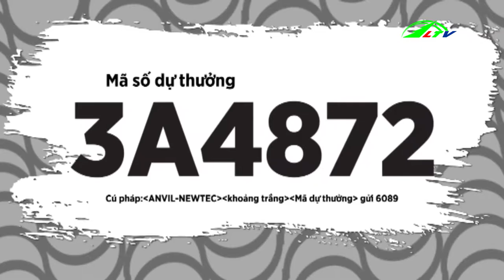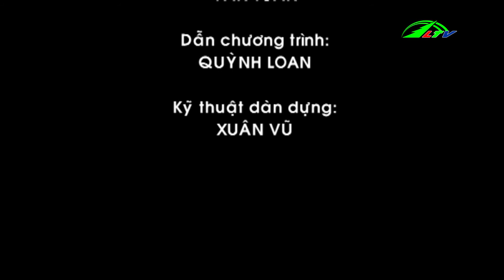Chuyên Mục Chuyện Nhà Nông 9/7/2018 | Lâm Đồng TV